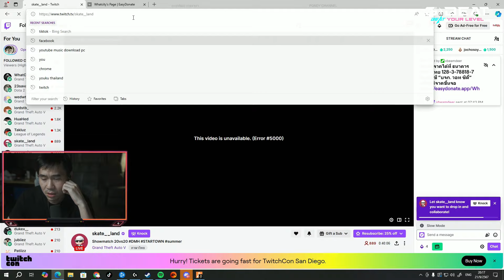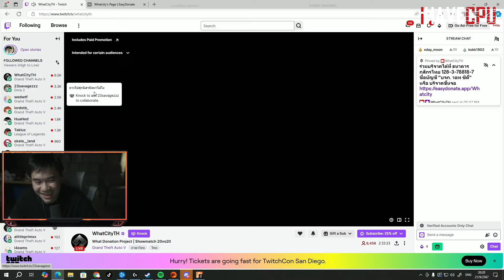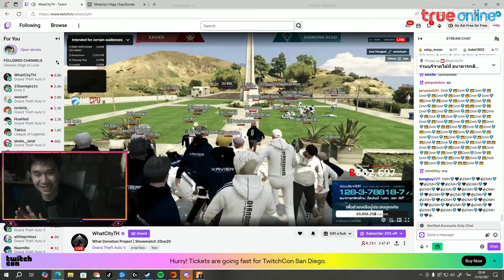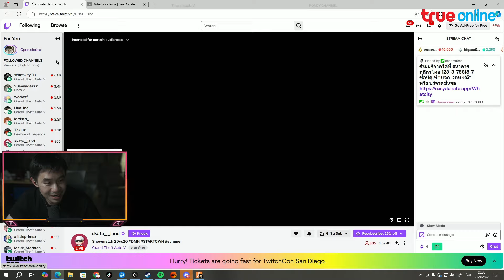พี่เปาดู Showmatch 20vs20 XV vs DMH รายการช่วยบริจาคน้ำท่วม | GTA WHAT CITY